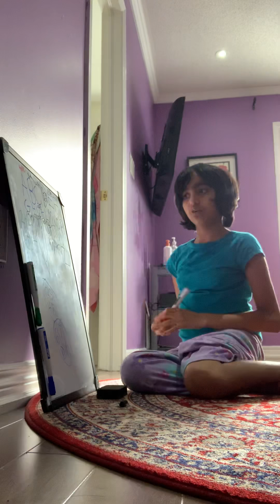December 25, 2018